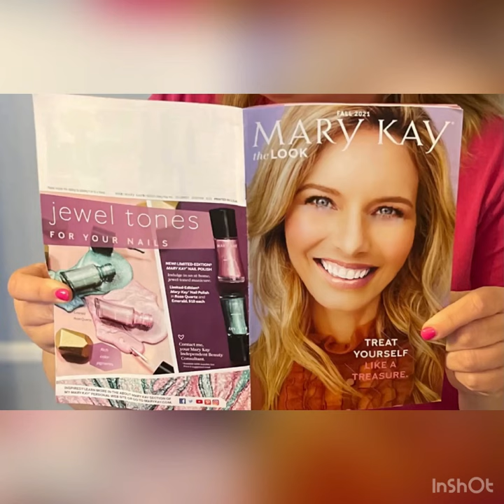FALL 2021 The Look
This season’s new Mary Kay products offer a full-body, self-care experience. From skin care to fresh body products and sparkling trend colors, you’re all set to help your customers find their relaxation at home.
NEW! Special-Edition† Mary Kay® Pink Clay Mask
Smooth on a creamy, floral-infused mask in Mary Kay’s signature hue for 10 minutes of delightful, indulgent “me” time.
Unwind with plumeria extract, known to have antioxidant properties.
Perfectly pink, mineral-rich clay helps remove the day away, revealing clean skin and a natural glow.
Wrap skin in velvety-soft texture with dreamy notes of dewy peony and tea blossom.
Revive dull, fatigued skin in just 10 minutes, and leave skin feeling soft and smooth.
NEW! Mary Kay® Body Care Collection,
Sweeten your daily routine with the Scented Shower Gel and Scented Body Lotion that come in two fruit-forward scents: Apple & Almond and Berry & Vanilla.
NEW! Limited-Edition† Mary Kay® Sparkle Lipstick,
Available in Ruby and Sunstone
Take your lip looks to shimmering new heights, thanks to the starlike pigments of this ultrasmooth Sparkle Lipstick.
NEW! Limited-Edition† Mary Kay® Shimmer Liquid Eye Shadow
Available in Graphite and Amethyst
Drench lids in two dazzling shades of lightweight liquid eye shadows that glide on smoothly and offer high-impact metallic shimmer.
NEW! Limited-Edition† Mary Kay® Nail Polish
Available in Rose Quartz and Emerald
Make your next mani/pedi metallic and multifaceted with the shimmering, jewel-toned shades that offer prismatic shine and rich color pigments.
NEW! Limited-Edition† Mary Kay® Highlighter
Available in Rose Sapphire and Canary Diamond
Give your cheeks an all-over radiant glow with the luminescent highlighter created with silky light-reflecting powder.
Enjoy all the colors of FALL 2021!